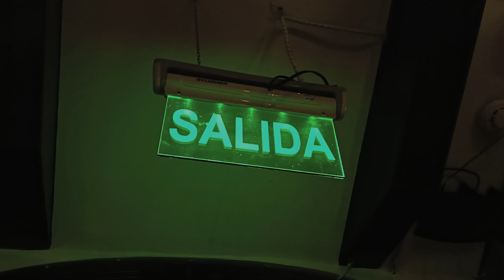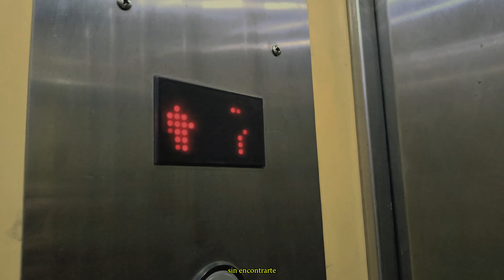Brandon Cueva - Berisso (Video Oficial)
Es un placer presentarles mi nuevo material 'Berisso'. Espero que la canción les guste tanto como a mí.

Letra:

Ya dejé de fumar, dejé de tomar
Ya no voy al café, hasta cambié de ciudad
Dejé todo atrás porque en el fondo sé
Que me puede hacer mal si yo te vuelvo a ver

El frío de Berisso y su abrazo degollador
Destruye todo a su paso dejándome sin ninguna opción
En esta noche gris, recuerdos de abril
¿En donde estás? Que hoy necesito encontrarte

No he conocido a nadie más porque sigo pensando en ti
Y aún guardo esa carta y el regalo que no te di
No volví a hablarte porque en tus fotos estás feliz
¿Y para qué volver? Si estamos mejor así

Pensé en borrar las fotos y toda nuestra conversación
Pensé en borrar tu número, no escuchar más esa canción
Pensé en odiarte pero no tiene caso guardar rencor
Si tu rastro sigue intacto en el centro del corazón

Y el frío de Berisso y su abrazo degollador
¿En dónde estás? Que hoy necesito encontrarte

Mil planes que con el tiempo perdieron su dirección
Evocan sus ojos rojos cuando son llevados a acción
¿En donde estás?
No soporto un segundo mas sin encontrarte